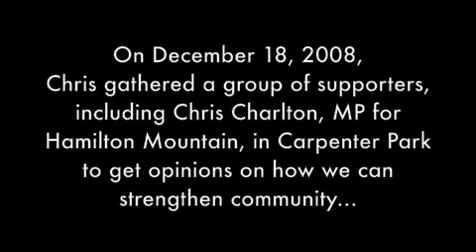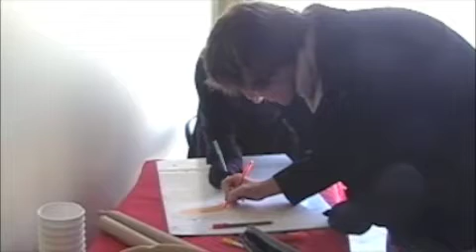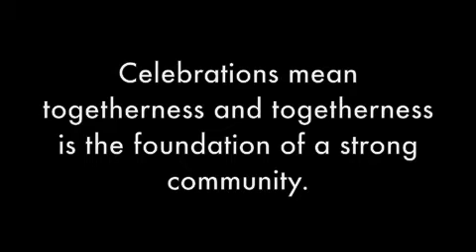Chris' Community Event - Dec. 18th, 2008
Chris' Community Event for his involvement in the Canada's Next Great Prime Minister Campaign.